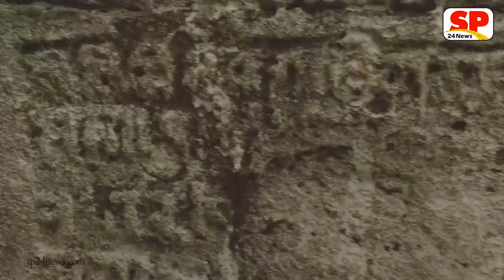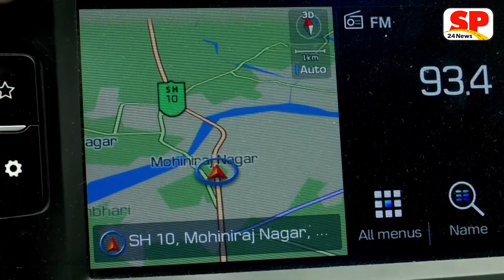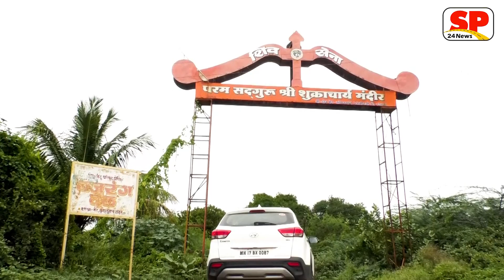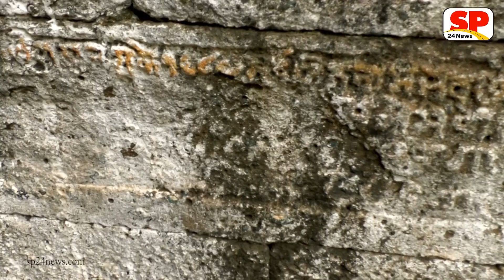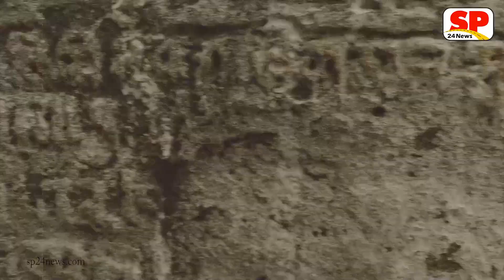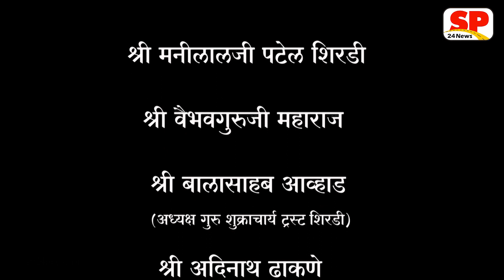Sanjivani Mantra Shukracharya Bhoomi | प्राचीन मृत संजीवनी मंत्र की भूमी | जहॉं है Positive Energy